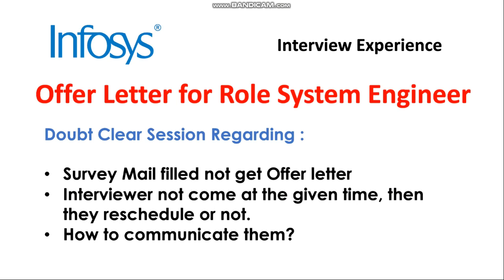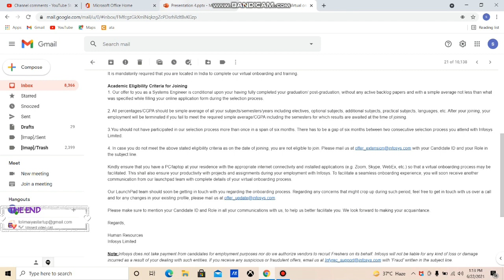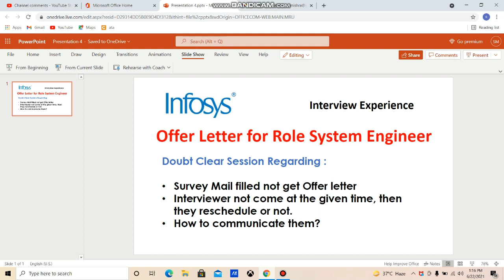Infosys Offer Letter 2021| Infosys Survey Mail | Infosys Interview Result| Infosys Recruitment 2021